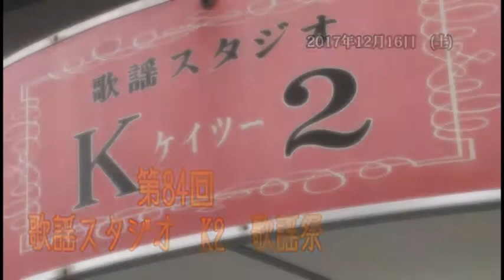第84回 歌謡スタジオK2発表会 松島恵子 酔月夜